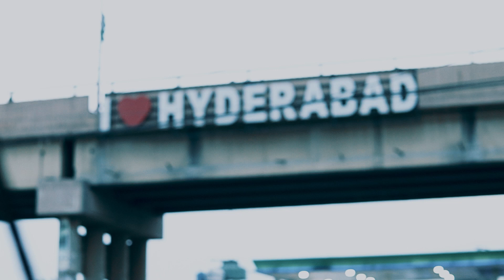2 Lafz Hyderabad Ke Liye | Noman Katiyar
Hyderabad, located in the Sindh province of Pakistan, is a city rich in cultural heritage and traditions. The culture of Hyderabad, Sindh, is influenced by a blend of indigenous Sindhi culture, Islamic traditions, and the historical interactions with various other cultures due to its position on trade routes and its diverse population. Here are some key aspects of the culture of Hyderabad, Sindh